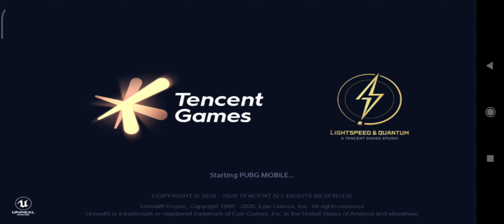1st match in arena match||feni king shoheb